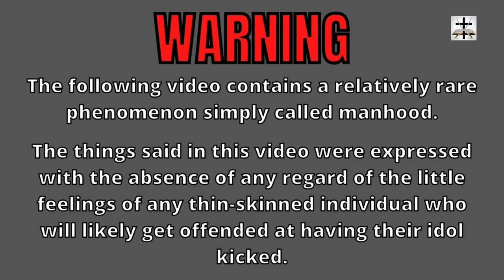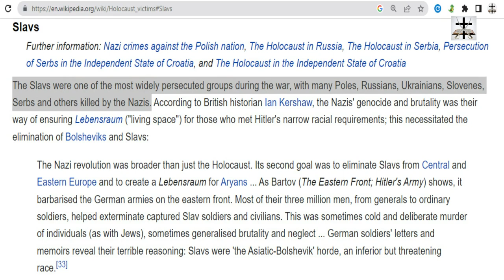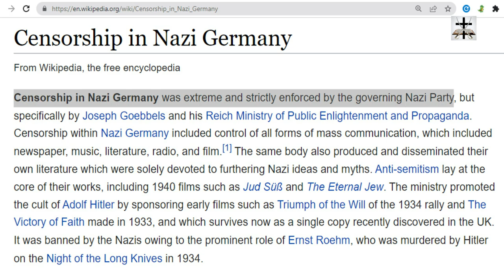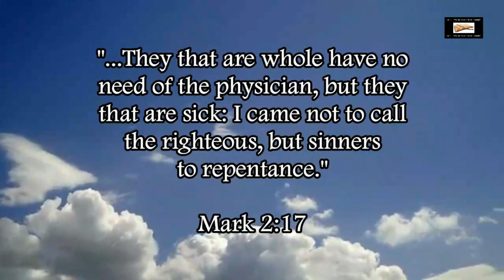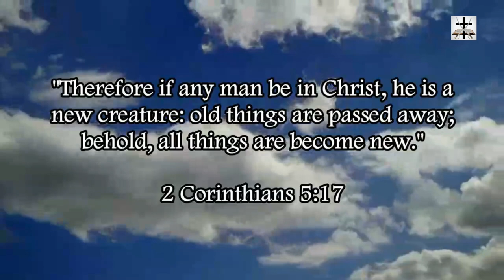Talmudic Jewish Lobby Wants To Engage In Cyber War Against Free Speech Online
The Talmudic Jewish lobby further proves their hate for free speech by their intent to engage in cyber war against critics of Judaism!